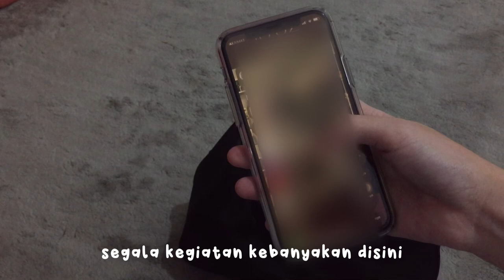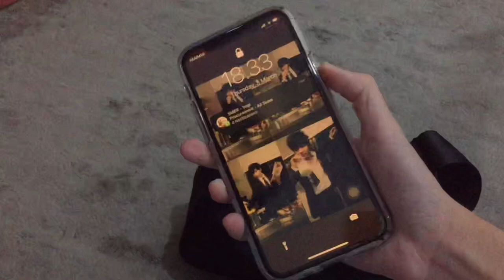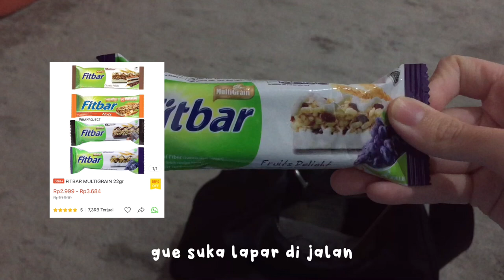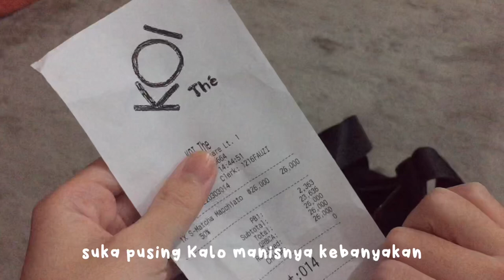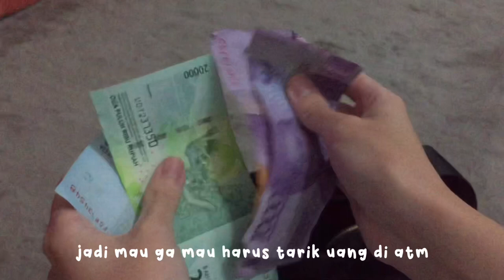(Eng Sub) What’s in My (Everyday) Bag 2022 | 20s Corporate Employee (Indonesia)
Hello, everyone!

after the first what's in my bag video, now i'm gonna share what's in my everyday bag

Product Mentioned:
Stradivarius Bag
iPhone 11 Pro
Rosa.K Accordion Wallet
Fitbar Fruit Bar
Safe Care Minyak Kayu Putih
Eskulin Kids' Hand Sanitizer

FAQs :
camera : iphone 6 / iphone 11 pro
video editing : Vllo, VN
thumbnail editing : phonto, picsart